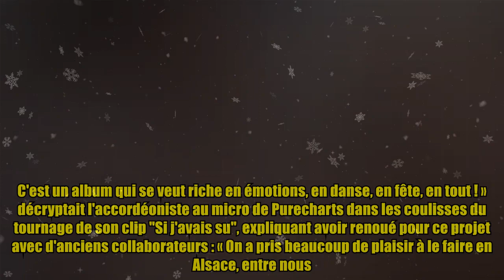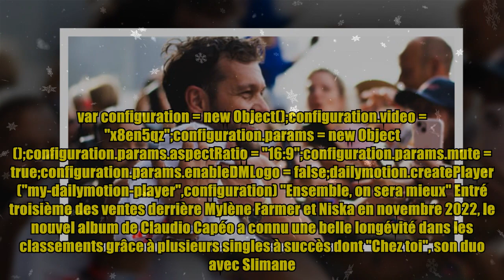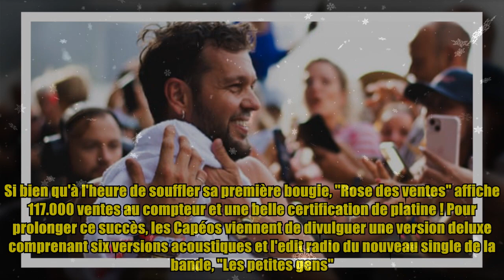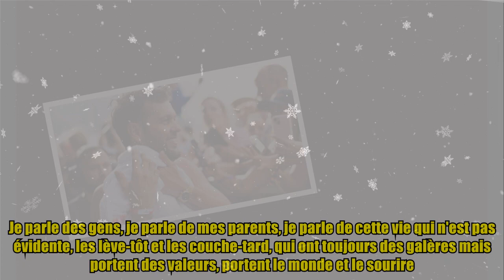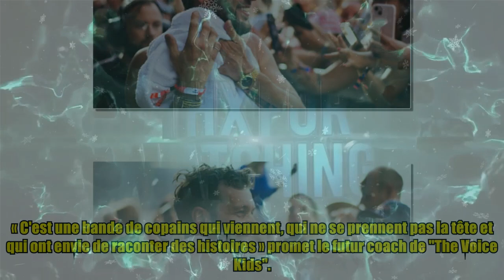Claudio Capéo va vous réchauffer le coeur avec son nouveau clip "Les petites gens"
Claudio Capéo va vous réchauffer le coeur avec son nouveau clip "Les petites gens" Crédits photo : Jo&Co Depuis un an, Claudio Capéo présente au public les chansons de son quatrième album "Rose des vents". Un disque humaniste et fédérateur, à l'image de son tempérament, sur lequel l'artiste s'autorise pour la première fois peut-être à parler de l'intime. « Je n'ai jamais voulu chanter l'amour mais cette fois, je me suis dit : on va oser. C'est un album qui se veut riche en émotions, en danse, en fête, en tout ! » décryptait l'accordéoniste au micro de Purecharts dans les coulisses du tournage de son clip "Si j'avais su", expliquant avoir renoué pour ce projet avec d'anciens collaborateurs : « On a pris beaucoup de plaisir à le faire en Alsace, entre nous. On a voulu reprendre les bases et revenir aux origines de tout ce qui a créé Capéo et permis ces rencontres avec le public ». Le player Dailymotion est en train de se charger... var configuration = new Object();configuration.vide